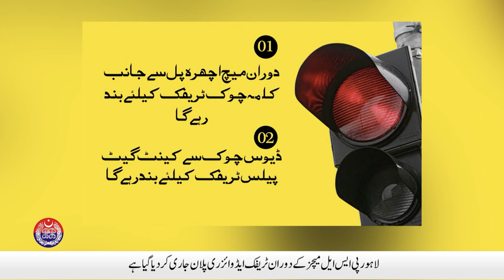Punjab Police has ensured security for PSL matches | 07 Feb 2022